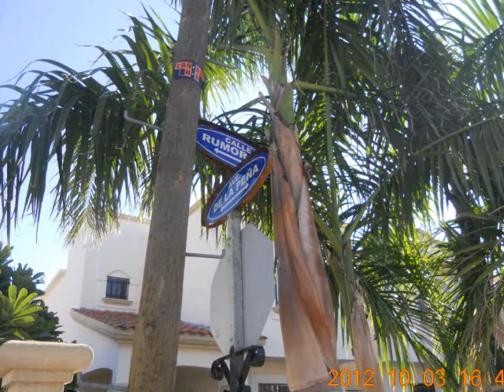Incendio Residencia Colonia Casablanca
Un incendio consumió gran parte de esta residencia ubicada en la calle De La Peña 515 entre Rumorosa y Del Risco en la Colonia Casablanca de Ciudad Obregón, Sonora, México.-
Atendió el servicio la Primera Compañía de Bomberos Cajeme al mando del Capitán Roberto Yuri Castro. Afortunadamente no se registraron desgracias personales.-
Cámara: B61